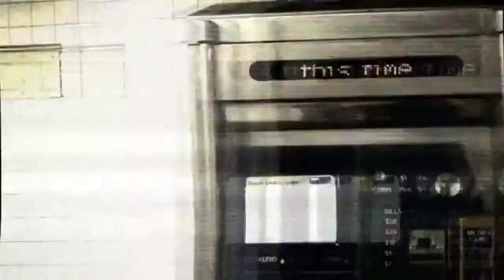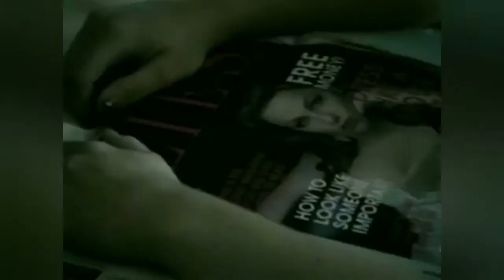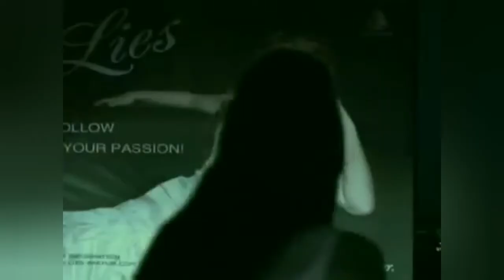Worlds Collide Megamix (part 2) - a Within Temptation and Evanescence mashup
Here's the second part to my Worlds Collide Megamix! The first part came out in April when the tour was originally supposed to happen, and today the tour was supposed to re-happen. Oh well, bring on 2021! Watch this space for a part 3.

Dangerous - Within Temptation ft. Howard Jones
Sinéad - Within Temptation
All I Need - Within Temptation
Ice Queen - Within Temptation
Supernova - Within Temptation
Angels - Within Temptation
Shot In The Dark - Within Temptation
Call Me When You're Sober - Evanescence
What You Want - Evanescence
My Immortal - Evanescence
Good Enough - Evanescence
Sweet Sacrifice - Evanescence
Hi-Lo - Evanescence ft. Lindsey Stirling
Everybody's Fool - Evanescence

Lyrics:
I can feel your sorrow

Tell me I'm frozen but what can I do?
Can't tell the reasons, I did for you
When lies turn into truth, I sacrificed for you
You say that I'm frozen

How could I have burned paradise?
How could I?
You were never mine

Couldn't take the blame
Sick with shame
Must be exhausting to lose your own game
Selfishly hated, no wonder you're jaded
You can't play the victim this time
And you're too late

It's dangerous to sacrifice
It makes your blood run to throw the dice
It's dangerous, it's what you like
It's what you'll die for to live this life
We're going on and no we'll never stop
We're going on until our worlds collide {whoop whoop}
It's dangerous (dangerous)
So dangerous (dangerous)
Dangerous

Do what you, what you want
If you have a dream for better
'Til you don't want it anymore (remember who you really are)
Every heart in my hand's like a pale reflection
But every hour slipping by screams that I have failed you

Oh, Sinéad
For the first time
Love is gonna turn around
I'm telling you, you will like it, I know (I know, I know, I know, I know, I know)
Oh, Sinéad
It's the first time
Only you can set it free
Oh, Sinéad
Come break away with me

I'm dying to catch my breath
Oh, why don't I ever learn?
I've lost all my trust though I've surely tried to turn it around
Can you still see the heart of me?
All my agony fades away when you hold me in your embrace
I want to believe that this is for real
Save my from my fear
Don't tear me down

Don't tear me down, for all I need

Drink up, sweet decadence
I can't say no to you
And I've completely lost myself and I don't mind

Whenever she is raging she takes life away
Haven't you seen? Haven't you seen?
The ruins on our world

Oh, oh (ooooh)

You poor, sweet, innocent thing
Dry your eyes and testify
You know you love to hate me
Don't deny, sweet sacrifice

As long as I dream it ain't over, over
I'll break the chains of gravity
Oh, I long for your fire
Yeah, I long for your fire
My heart is lost between the stars

I don't know your heart
But I could feel you erasing the rivers I'd drawn in
The more I stood still
The faster you were running
You don't know how it feels crawling under your skin
Don't you know we could be? (the smile when you tore me apart)

Deceived me right from the start
You showed me dreams
I wish they'd turn into real
You broke your promise
And made me realise
It was all just a lie (just a lie)

Perfect by nature
Icons of self-indulgence
Just what we all need
More lies about a world that
Never was and never will be
You don't know how you betrayed me
And somehow you've got everybody fooled

Without the mask, where will you hide?
Can't find yourself, lost in your lie

Cause your soul is on fire
What did they aim for when they missed your heart?
I'll breathe underwater
It's all in my hands
What can I do? Don't let it fall apart